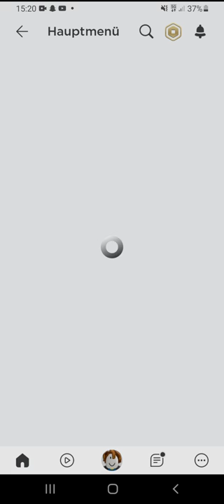ich gewinne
abo+like bitte